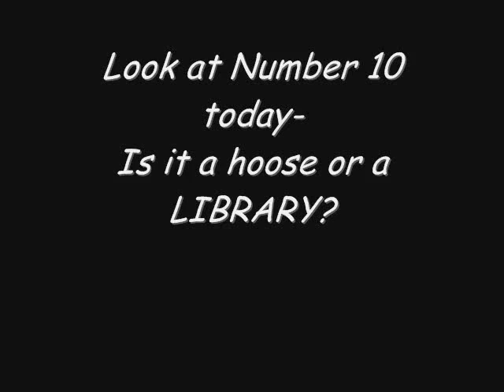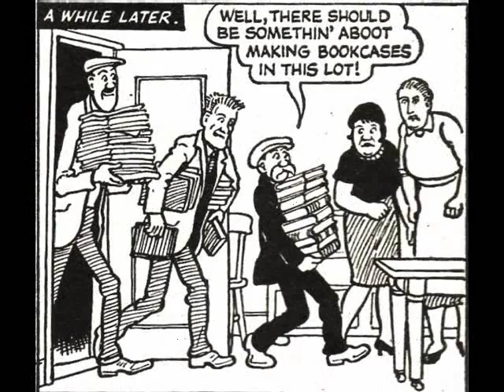the broons 5- bookcase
Paw attempts to economise by building his own bookcase. Alas his DIY skills are sorely tested, with amusing consequences...